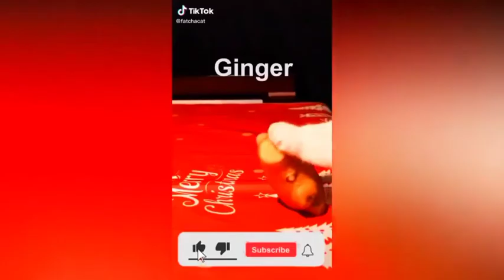Super Cat Chef Compilation - Try Not To Laugh 😂🤣 | Wow Funny Animals - (Part 2)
This video keywords: Super cat chef,Zuni food,Cat food,Cat chef,Cat,Chef,Chef cat tik tok,Most view cat chef cooking video,World first cat chef cooking video,Cute cat,Cat cooking food,Chef bibi make cakes for ody cat,Cat videos,İron chef,Cat drink maker,Kucing chef,Cat cooking show,Cat cooking tiktok,Cat food,Cat cora,Cat cooks,Smart cat,Cat cooking,Skillful cat,Cat asmr,Cat making food,Cat cooking asmr,Cat making juice,Cat making drink,Cook burgers cat,That little puff,Cat cooking food,Cat cooking show,Cat cooking asmr,Cat cooking tiktok,That little puff making drinks,Cat,Asmr - Cat cooking food,Cat life,Cat making drinks,Tiktok that little puff,Cooking,Cooking asmr compilation,Cat make drinks,Puff,Kompilasi thatt little puff,Cat cooking fails,Cat meowing,Meow puff,Cat drink maker,baby cat,Cat meow,Tiktok cat,Cat videos,Chef cat,Cat chief,Cat tiktok,Thatlitlepuff,Tiktok thatlitlepuff,Funny cat videos,Cat tiktok,Animal cooking,Funny pet tiktok,Cat vlog,Animal cooking show,Cat daily vlog,Cat cooking sound,Fried chicken legs,Easy drink recipes,Moon cake,Dessert recipes,Zik,Lammahru,Utility,Versatile utilities,Cat cooking fails,Cat chief,TikTok,tiktok,Cat TikTok,Best TikTok Trent,Tiktok Compilation,tik tok compilation,tiktok videos 2021,Heart touching,Reality based heart touching,Reality based heart touching tiktok,Aarons animals,Aarons,Animals,Kitten,Kittens,Kitty,Kitchen,Cooking,Animal restuarant,Chef,Piglet,Heat,Kitchens,Cook,Sushi,Fish,Show,Catsoftiktok,Funny pet tiktok,Cat vlog,Cat daily vlog,Smart cat,Skillful cat,Cat making juice,Cook burgers cat,Funny video,Comedy video,Cat sounds,Asmr food noodles,Asmr food mukbang,Cooking asmr no talking,Cooking asmr korean,Cooking asmr japanese,Cooking asmr compilation,Cooking asmr anime,Cooking asmr tasty,Animal videos,Pet videos,Animal videos for kids,Animal videos funny,Animal videos for babies,Animal video for kids,Animal video funny,Prince michael,Prince,Michael,Kitchen,Meow chef,Funny Cat,Funny cats,Funny cats video,Funny cats videos.

Wow Funny Animals,